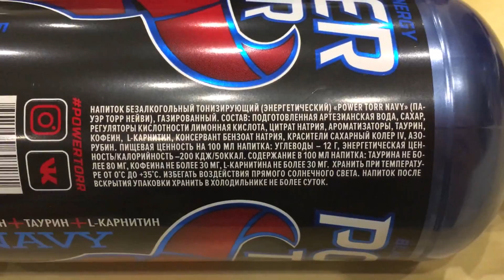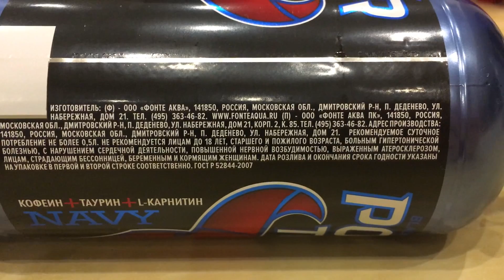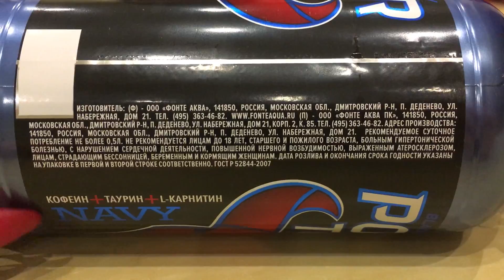Power TORR Navy BlackCurrant